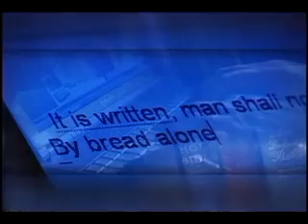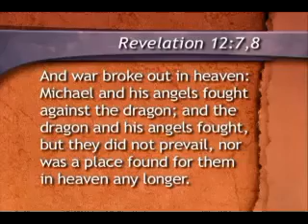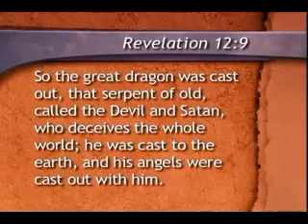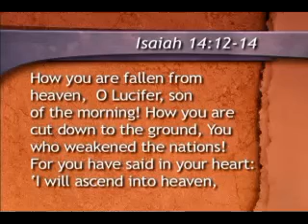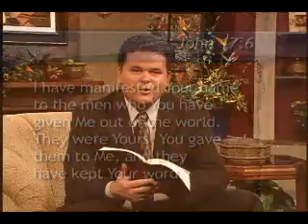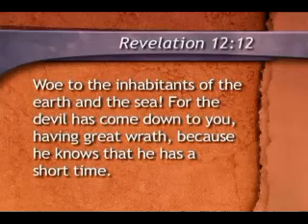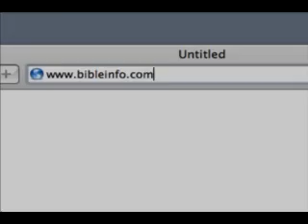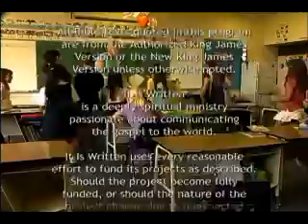070. The Whisper of the Dragon 1 (It Is Written) SDA